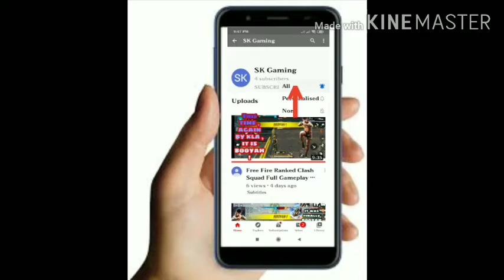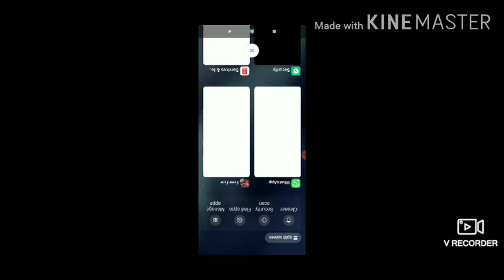OMG! There is nothing in Summon Airdrop | My Classic Squad Full Gameplay | SK Gaming .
This My Classic Squad Full Gameplay And There is one OMG!!! Moment